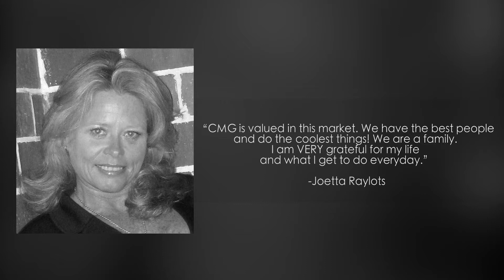Employee Spotlight: Joetta Raylots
Meet Senior Account Executive Joetta Raylots! She's also the mastermind behind Central Florida's Annual Basket Brigade. By the way, we could use a few scuba diving tips!